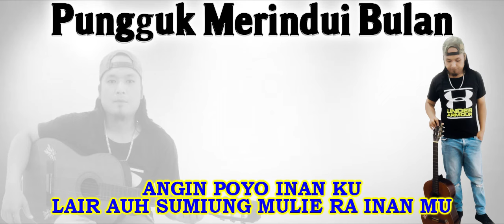Mazwan omboy~PUNGGUK MERINDUI BULAN [officials Audio & Lyrics]SANKORA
terima kasih atas sokongan sudah share dn like lagu-lagu murut.